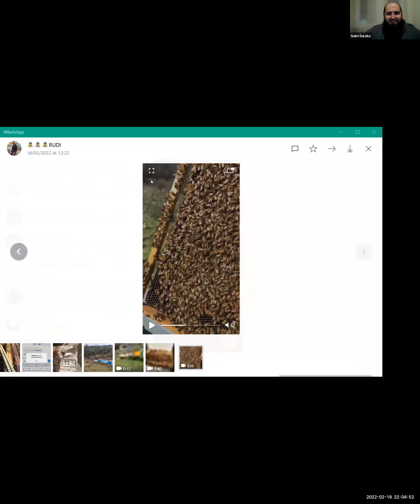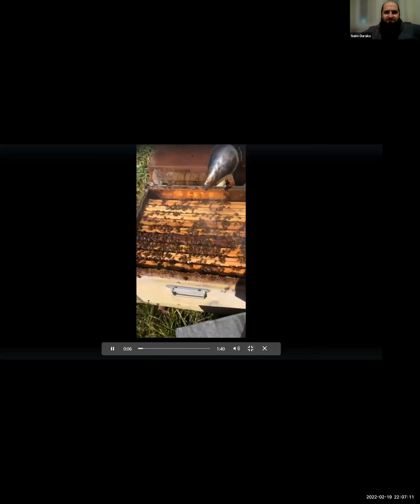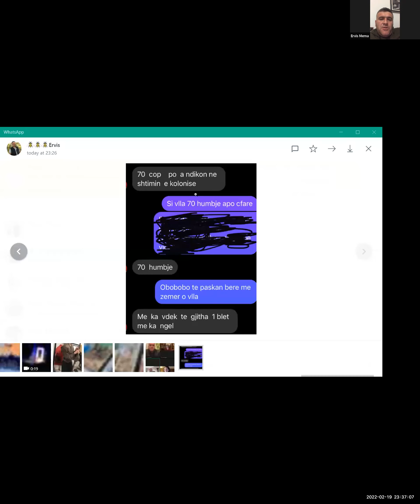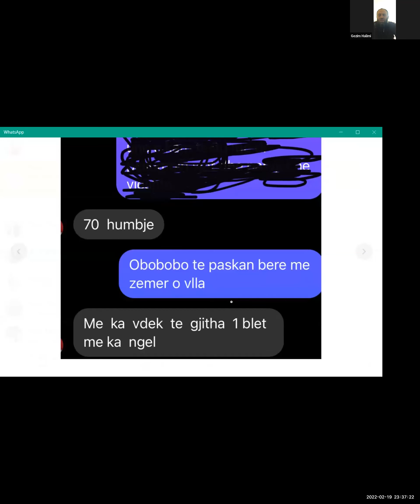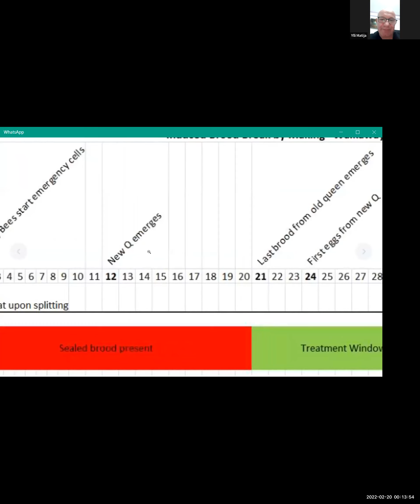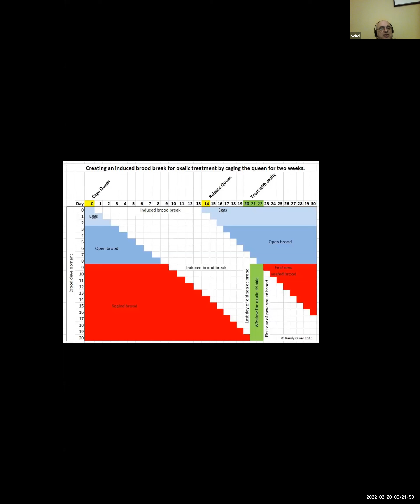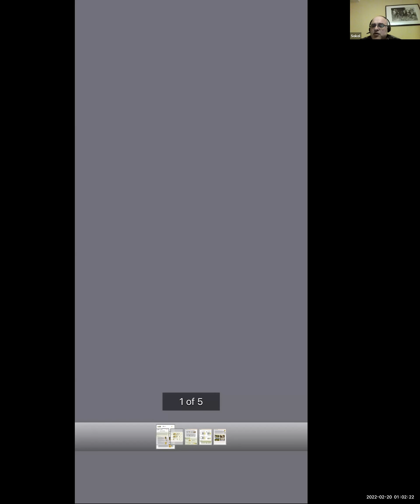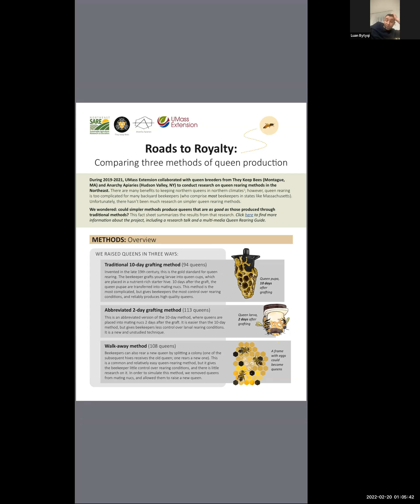BLETARIA ULQIN - GJOVALIN LEKA - DISKUTIMI